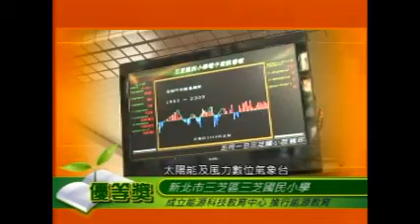【100年節約能源表揚大會】現場實況 - 頒獎(一) 推動節能教育績優獎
100年經濟部節約能源表揚大會